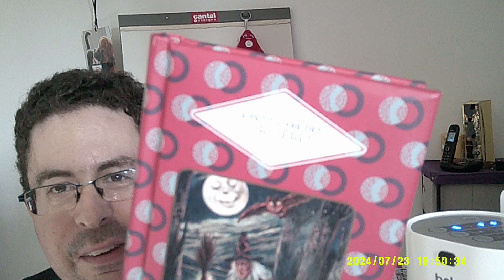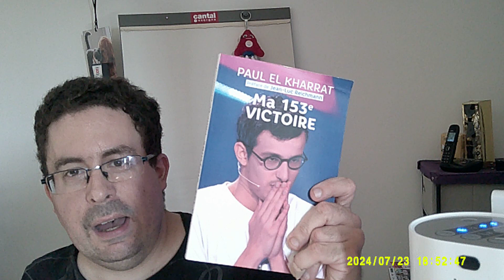MY FRENCHY BEFORE OLYMPIC